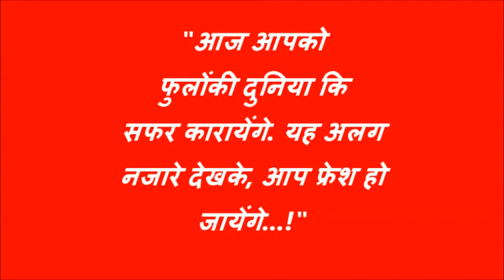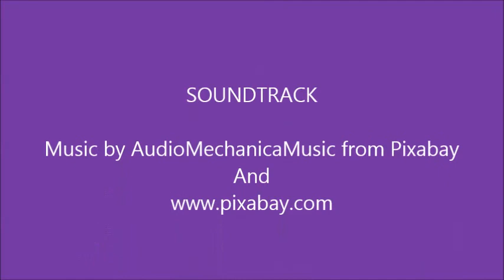Nature Of World | And Beauty Flowers, | Relaxing music | फुलों की दुनिया की सफर मधुर संगीत.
Nature of world, and Beauty flowers, relaxing music by Relaxation picture. फुलोंकी दुनियाकी सफर, मधुर संगीत. you will see, the best of nature and beautiful Flowers, Nature of beauty and peace of mind, with Music by Relaxation Picture.
Thank you for watching ..! I love to create a video and my aim is to show you how beautiful the world is by taking you on a journey with amazing natural scenery and relaxing music...! My videos are ideal for sleep, study, meditation and stress relief. My goal is to provide high quality relaxing content.
Nature of world, and Beauty flowers, relaxing music.
फुलोंकी दुनियाकी सफर, मधुर संगीत.

Cover Topic
1.nature music mp3 download
2.relaxing music nature download
3.music for sleeping relaxing nature music
4.free nature music
5.background music for nature video download
6.English nature music
7.relaxing music for flowers
8.Relaxation Picture